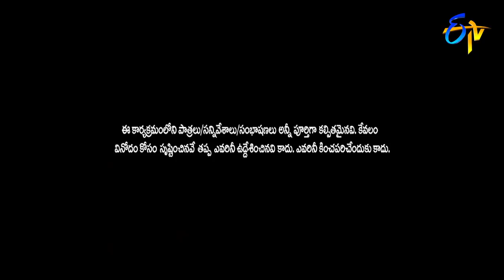Aadi, Auto Ramprasad & Varsha-Bhanu Intro | Sridevi Drama Company | 18th April 2021 | ETV Telugu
Ram Prasad and Adhi take the stage and entertain the viewers with their funny dialogues.